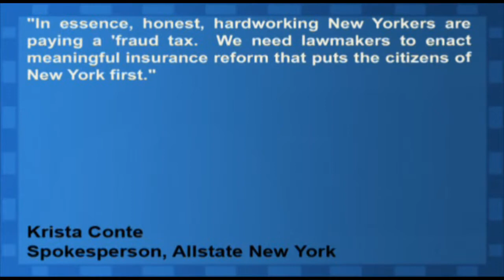PepsiCo Selling China Bottling Operations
Tingyi Holdings Corp. is buying PepsiCo's (NYSE:PEP) money losing beverage bottling business in China, reports Reuters.

It has a book value of $600 million. In return, PepsiCo will have access to Tingyi's distribution network and a 5% indirect stake in Tingyi-Asahi Beverages Holdings, which is majority, owned by the Chinese food and beverage firm. Pepsi will have an option to increase its stake to 20% by 2015.

Titus Wu, an analyst with DBS Vickers Hong Kong Ltd. said, "It's a smart deal for Pepsi because bottling plants are a non-core asset for them and trading the asset for a stake in Tingyi will benefit them in the long run.  With Tingyi's vast distribution network in China, PepsiCo can go deeper across the country and make its products available in more smaller cities, where competitors may find it difficult to reach."

PepsiCo (NYSE:PEP) has potential upside of 14% based on a current price of $62.26 and an average consensus analyst price target of $71.